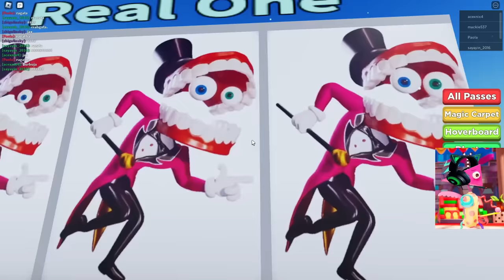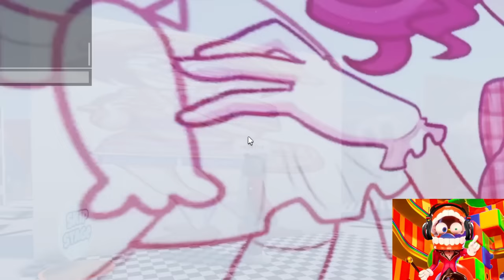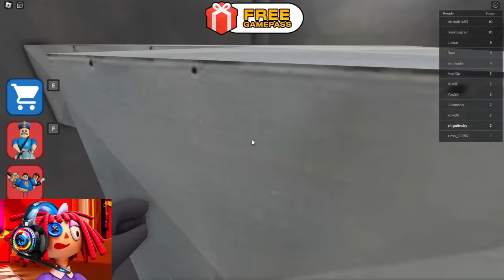The Amazing Digital Circus Characters Play JAX BARRY'S PRISON RUN!